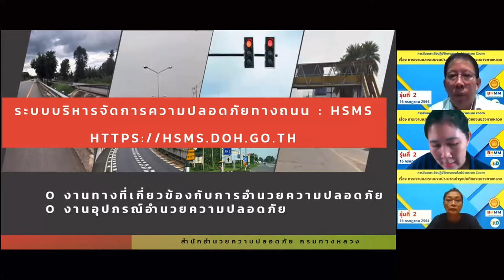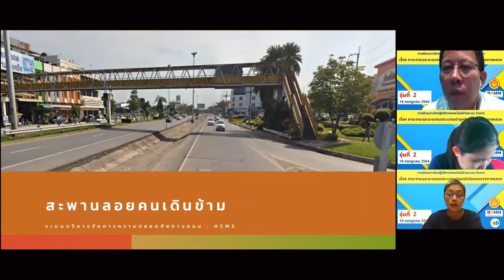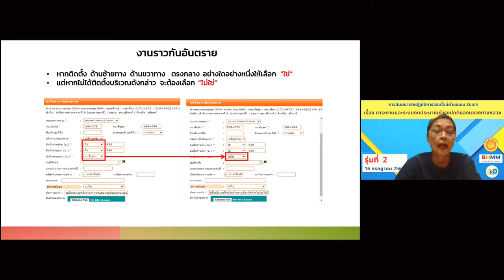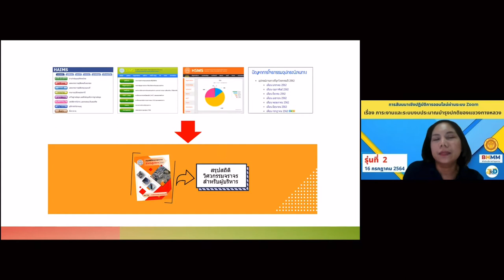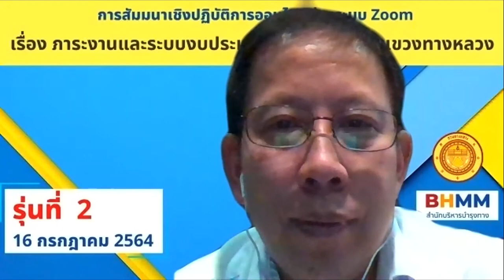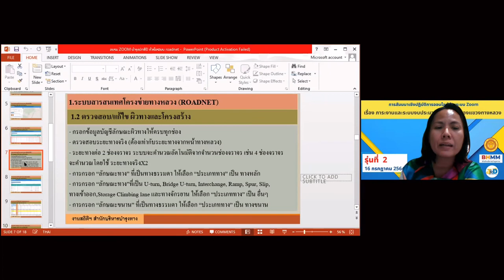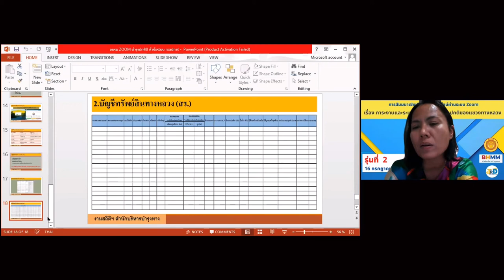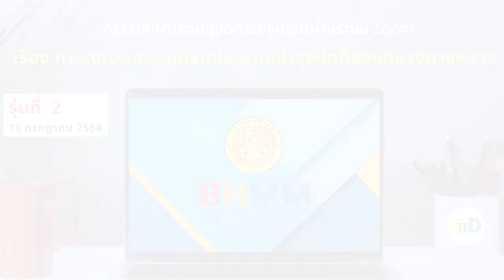การสัมมนา เรื่อง ภาระงานและระบบงบประมาณบำรุงปกติของแขวงทางหลวง รุ่นที่ 2 part 2/2